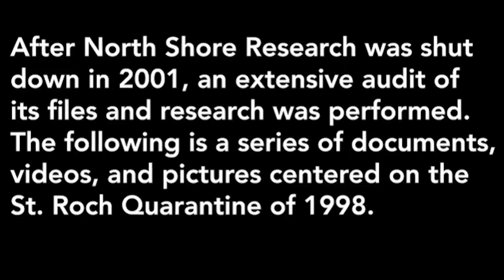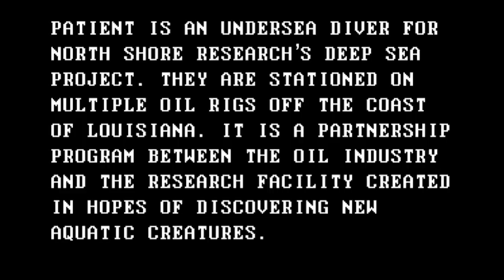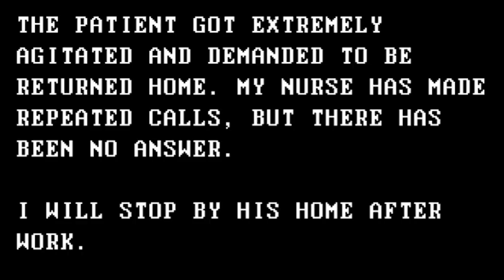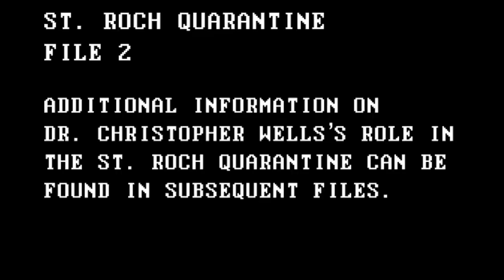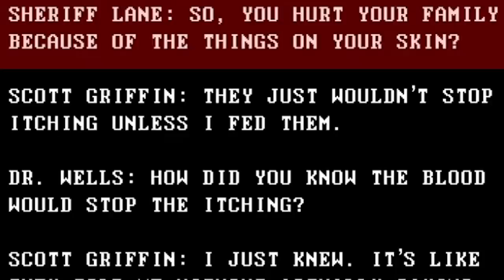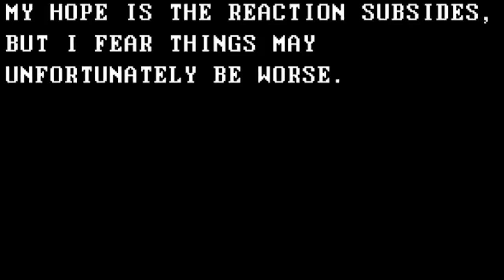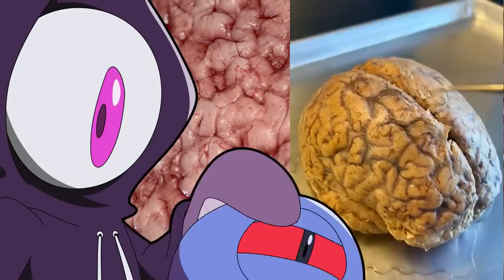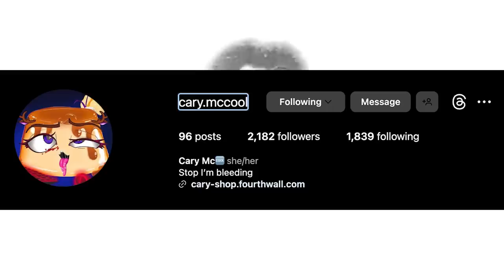This ANALOG HORROR made my SKIN CRAWL - The Itch Files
It’s the itch files analog horror! Where I be like “this is not a game, Godzilla, if we don’t get those Mandela catalog reaction series music stuff over to South Park, they’ll do a faces analysis and then jurassic park will be canceled.” Godzilla did not react, and died shortly after. Robot food.

Karl Casey @ Whitebat Audio
Myuu